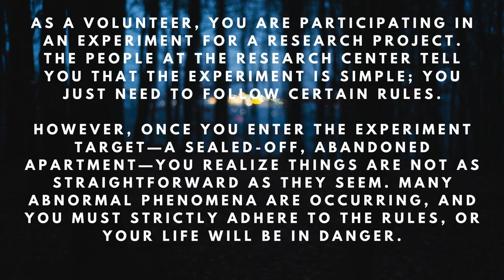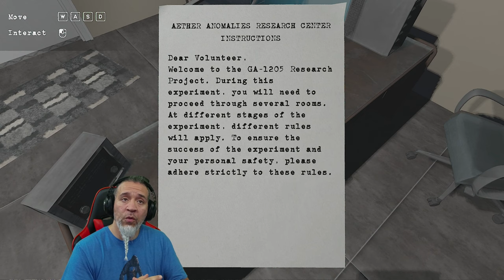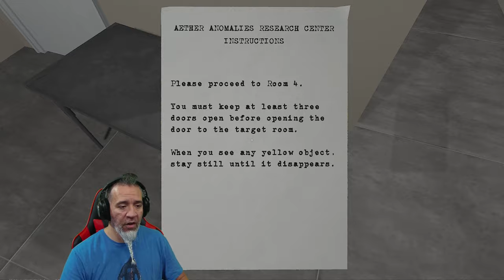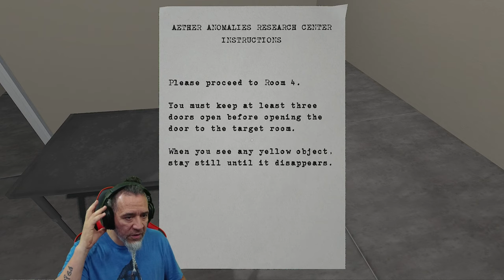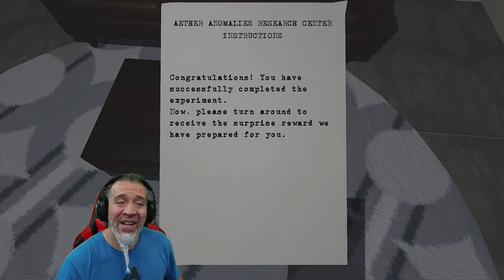Dark Rules The Experiment | Short First Person Horror Game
​New short first-person horror game Dudes.  Dark Rules The Experiment, "No one told me that volunteering in this experiment would cost me my life."

As a volunteer, you are participating in an experiment for a research project. The people at the research center tell you that the experiment is simple; you just need to follow certain rules.

However, once you enter the experiment target—a sealed-off, abandoned apartment—you realize things are not as straightforward as they seem. Many abnormal phenomena are occurring, and you must strictly adhere to the rules, or your life will be in danger.